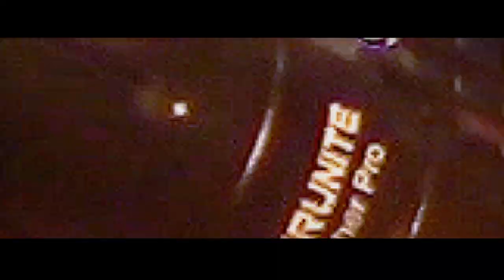ThruNite Archer Pro & Archer Mini - Gear Review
Video review of the ThruNite Archer Pro and ThruNite Archer Mini. I cover basic features of the flashlight and whether I feel this lamp holds up to the quality that ThruNite tends to provide in their products.

ITEMS MENTIONED IN THIS VIDEO:
ThruNite EDC Flashlight Archer Pro
ThruNite EDC Flashlight Archer Mini